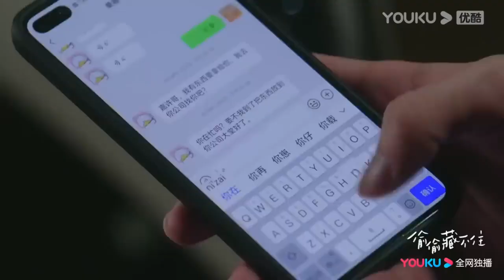【搶先看】段嘉許迫不及待給桑稚自己房子的鑰匙，邀請她和自己同居，日日夜夜纏著她親熱【偷偷藏不住 Hidden Love】